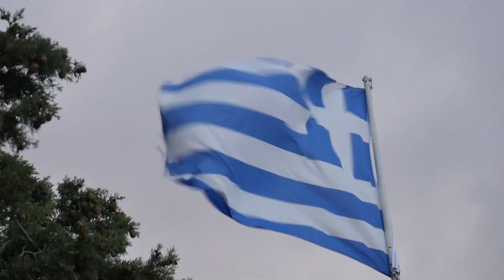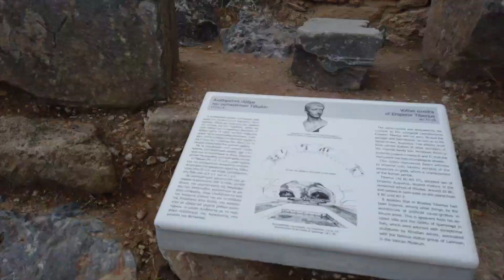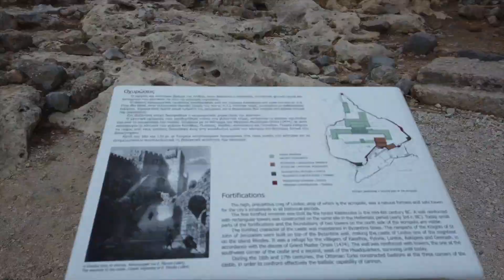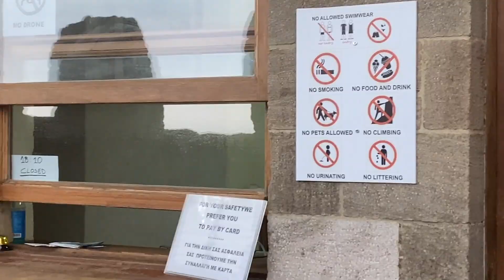🇬🇷 Lindos - darum solltest du die Akropolis unbedingt sehen (Rhodos) | Nessi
Rhodos ist schon eine tolle Insel! Viel Spaß beim Video!

Nessi ♥️

▬ Support ❤️‍ ▬▬▬▬▬▬▬▬▬▬▬▬▬▬▬
🔘 Kanalmitglied werden mit exklusiven Vorteilen:

👉🏽 Mein Equipment